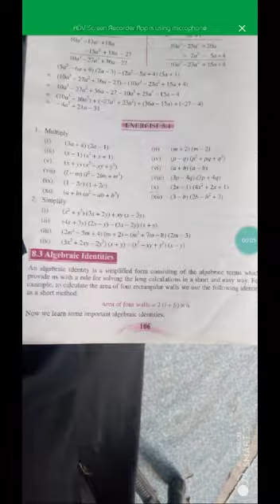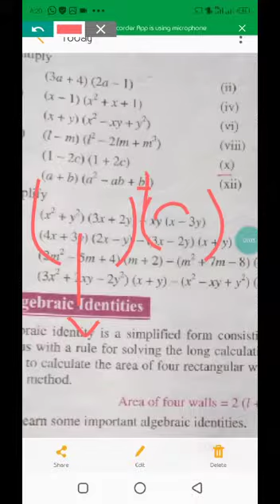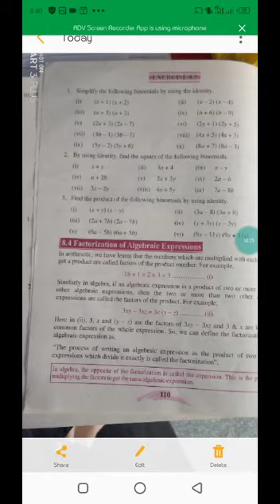15 july class 7(1)